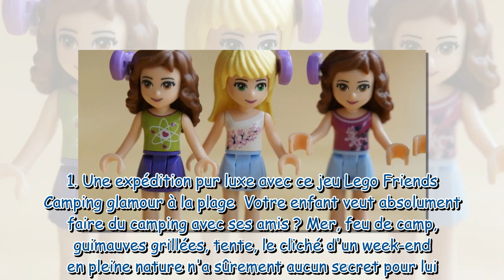Lego Friends : Bon plan exceptionnel pour Noël